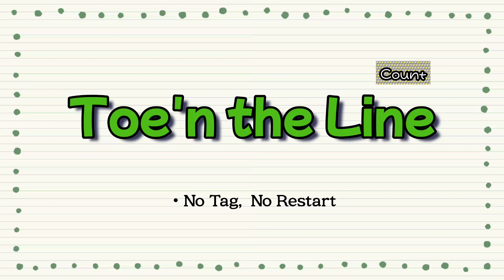[정지현Linedance] Toe'n the Line 토우즈 더 라인 || Easy Improver || Chore: Norman Gifford (USA)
💕Toe'n the Line - April 2022💕

•Level: Easy Improver
•Chore: Norman Gifford (USA)